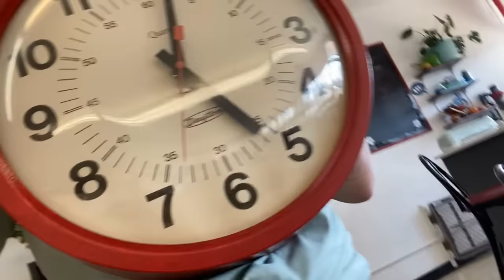Locked in the Playroom for 24 Hours! | Grandma’s Playroom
Hello friends! This week we tried out the 24 hour challenge!!

Let me know what you want to see in my next video!

About Sierra Zagarri:
Hey! My name is Sierra Zagarri and I am a married mom of two small boys and own Grandma’s Playroom. On this channel I share my journey of owning the playroom, VLOGS, reviews of products that are advertised to me on social media, and DIYs!